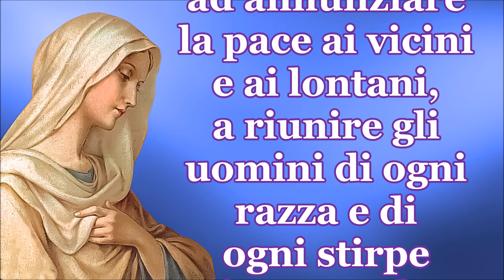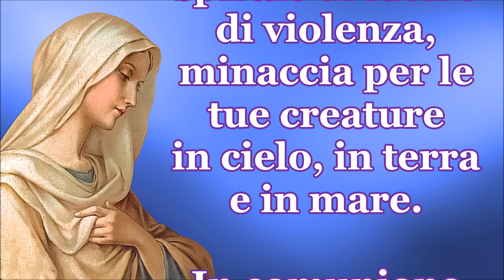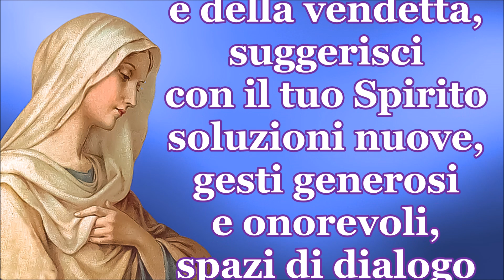Preghiera per la Pace di San Giovanni Paolo II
⭐⭐ PREGO CON VOI PER la PACE! ⭐⭐

La Madonna ha detto di essere venuta a Medjugorje come “Regina della Pace”.  La pace è in pericolo perché nei cuori di tanti suoi figli regna l’odio. Molto dipenderà dall’aiuto che sapremo darle. Vegliamo, pregando con Lei con la certezza che il Suo Cuore Immacolato vincerà sul male che regna nel mondo. Oggi 14 febbraio, tradizionalmente giorno di S. Valentino l’amore è banalizzato, frainteso, limitato dai media e dalla nostra società consumistica. Noi affidiamoci al Suo Amore di Madre, rivolgendo lo sguardo all’AMORE NON AMATO”.

Alcune frasi dei Suoi ultimi messaggi:

⭐“Io sono venuta qui con il nome: Regina della Pace perché il diavolo vuole l’inquietudine e la guerra, vuole riempire il vostro cuore di paura per il futuro e il futuro è di Dio”. (25 marzo 2021)

⭐“Prego con voi per la pace, il dono più prezioso, anche se satana vuole la guerra e l’odio. Voi, figlioli, siate le mie mani tese e camminate fieri con Dio. (26 giugno 2019)

 ⭐“Questo tempo sia per voi il tempo della preghiera. Senza Dio non avete la pace. Perciò, figlioli, pregate per la pace nei vostri cuori e nelle vostre famiglie affinché Gesù possa nascere in voi e darvi il Suo amore e la Sua benedizione. Il mondo è in guerra perché i cuori sono pieni di odio e di gelosia”. (25 novembre 2019)

⭐“Satana è forte e lotta per attirare a sé quanti più cuori possibile. Vuole la guerra e l’odio”. (25 ottobre 2020)

"Dio dei nostri Padri,
grande e misericordioso,
Signore della pace e della vita,
Padre di tutti.
Tu hai progetti di pace e non di afflizione,
condanni le guerre
e abbatti l'orgoglio dei violenti.
Tu hai inviato il tuo Figlio Gesù
ad annunziare la pace
ai vicini e ai lontani,
a riunire gli uomini
di ogni razza e di ogni stirpe
in una sola famiglia.
Ascolta il grido unanime dei tuoi figli,
supplica accorata di tutta l'umanità:
mai più la guerra,
avventura senza ritorno,
spirale di lutti e di violenza,
minaccia per le tue creature
in cielo, in terra e in mare.
In comunione con Maria, la Madre di Gesù,
ancora ti supplichiamo:
parla ai cuori dei responsabili
delle sorti dei popoli,
ferma la logica della ritorsione
e della vendetta,
suggerisci con il tuo Spirito
soluzioni nuove,
gesti generosi e onorevoli,
spazi di dialogo e di paziente attesa
più fecondi delle affrettate scadenze
della guerra.
Concedi al nostro tempo giorni di pace.